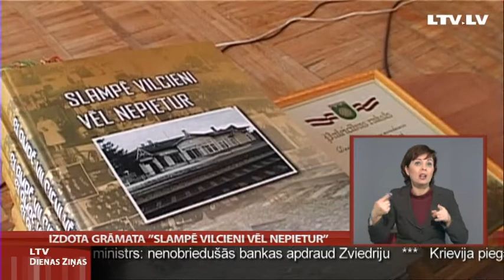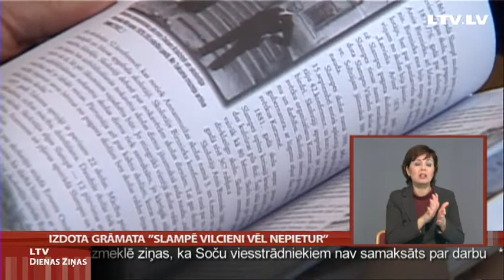Izdota grāmata "Slampē vilcieni vēl nepietur"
Lai apzinātu savas saknes, sava vēstures grāmata ir vajadzīga katram pagastam, bet Slampei jo īpaši. Par to ir pārliecināta novadniece, dzejniece un grāmatas "Slampē vilcieni vēl nepietur" idejas autore Māra Zālīte. Pēc vairāk nekā divu gadu darba radošā komanda publicista Arņa Šablovska vadībā, grāmatu, kas veidota no vēstures arhīvu un kādreizējo slampenieku atmiņu stāstiem, nodevusi lasītāju vērtējumam.